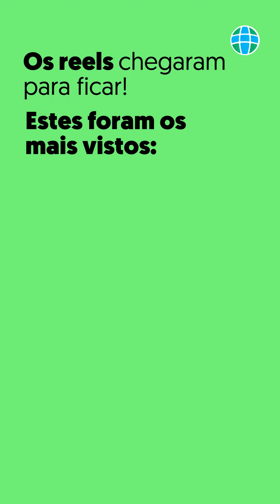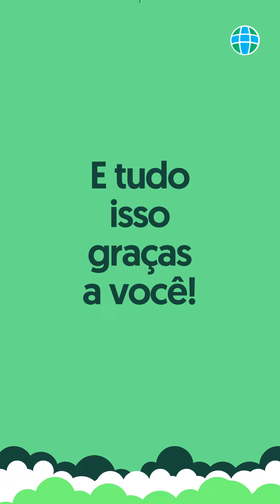O melhor de 2022 no Movimento Laudato Si'